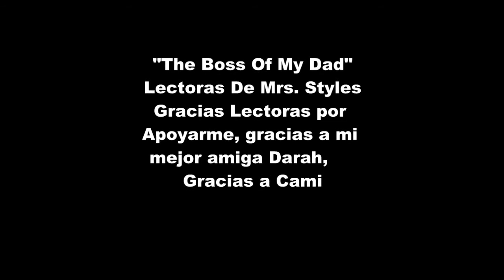Trailer The Boss Of My Dad